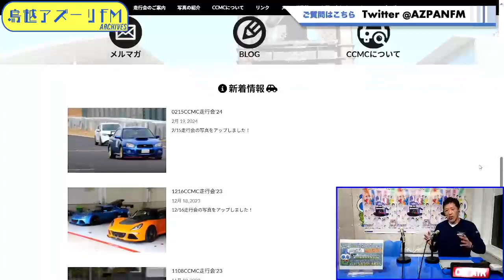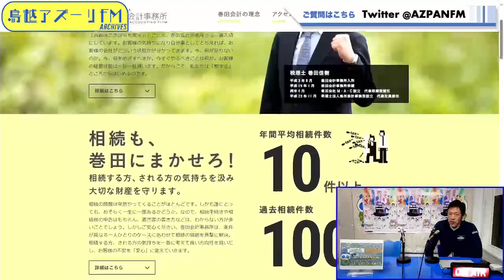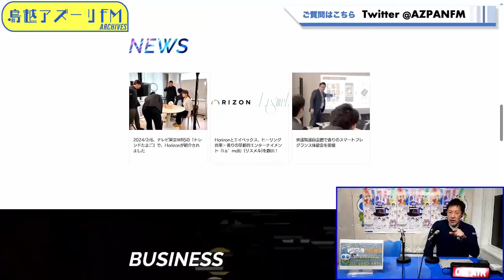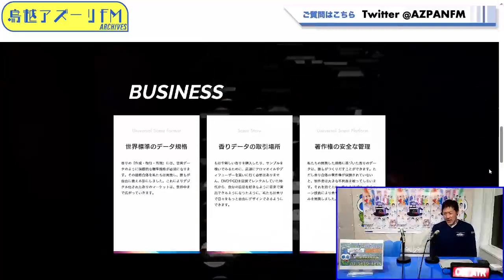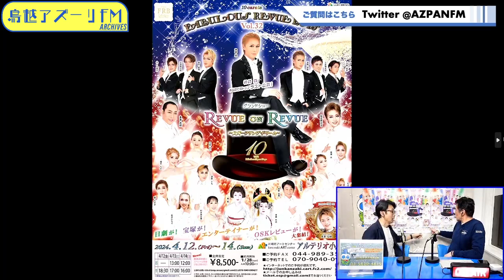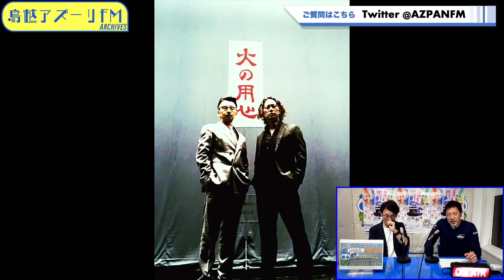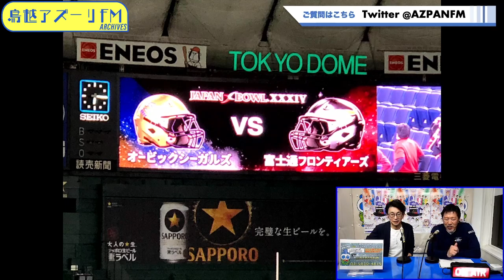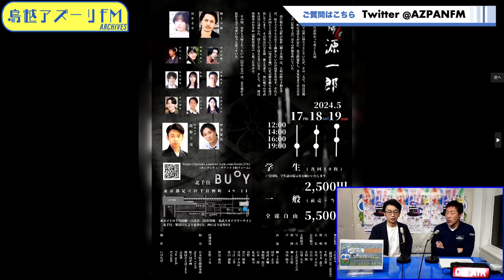2024年03月14日配信 冨家ノリマサ ノリ坊ちゃんねる！ MC：冨家ノリマサ ゲスト：佐野圭亮（俳優）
MC：冨家ノリマサ
ゲスト：佐野圭亮（俳優）